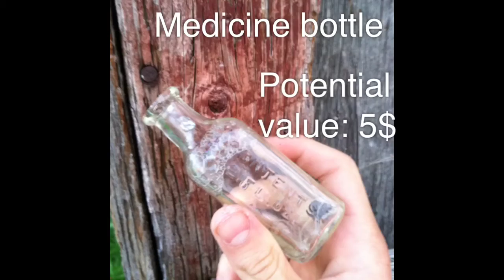Bottle digging #4. Red indian motor oil cans!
Have fun and happy treasure hunting (: ! For better quality of video, go in 720p!